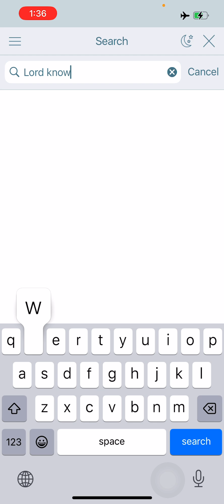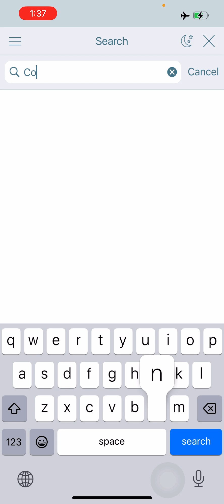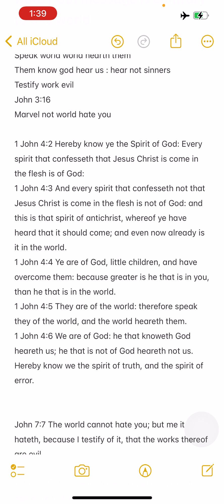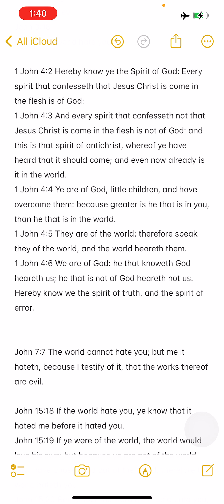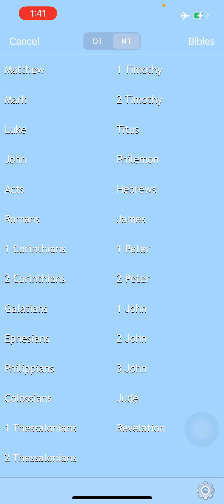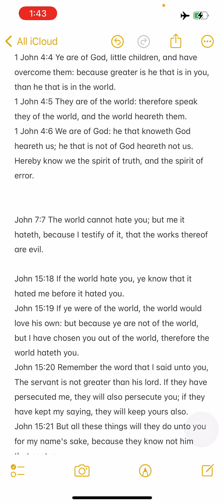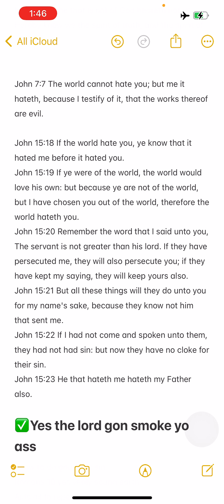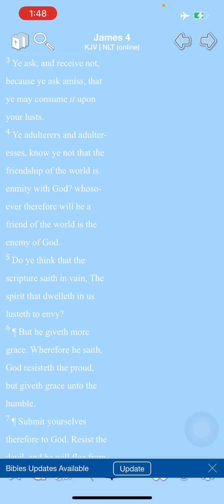If you’re of god you’ll hear this word